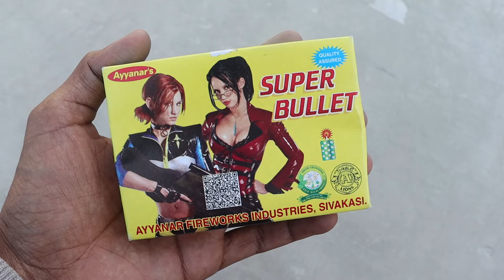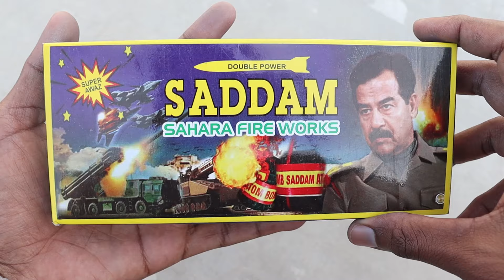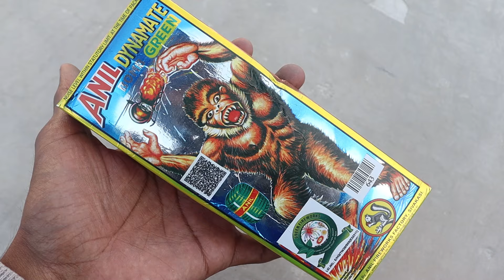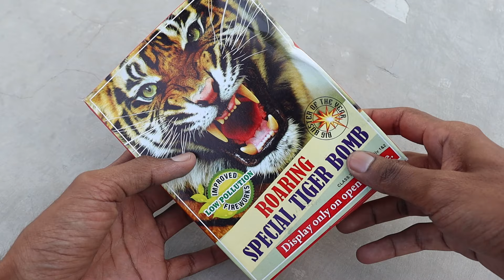Different Types Of Power Full Sutli Testing | Most Powerful Crackers | Diwali Patakhe Testing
Hello guys,
Kaise ho aap log Asha karta hoon acche hi Honge so guys aaj ke video ke andar Hum kuch naya experiment Karne Wale Hain tho video ko pura Dekhe
Patakhe video
Diwali patakhe
Pataka video
Patakhe wala
Patakhe ki video
Crackers testing
Pataka video
Fireworks testing
Diwali 2024
Happy Diwali